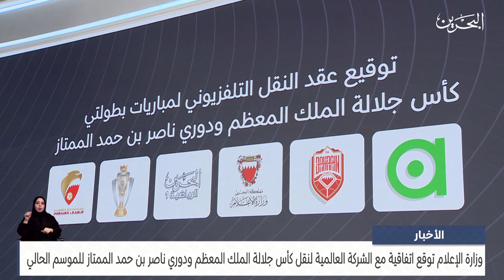الأخبار: وزارة الإعلام توقع اتفاقية مع الشركة العالمية لنقل كأس جلالة الملك المعظم ودوري ناصر بن حمد